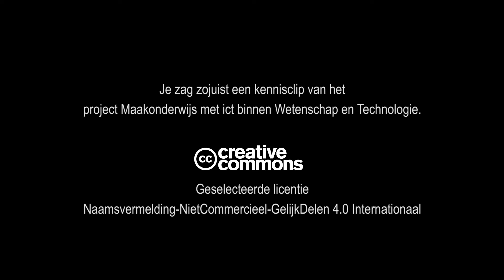Kennisclip NRO Maakonderwijs - Angelique van Dijk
Angelique van Dijk is leerkracht op basisschool ASV in Arnhem en is met leerlingen uit groep 4 en 5 aan de slag gegaan met fietshelden gezocht. Angelique vertelt over haar ervaringen en welke keuze’s ze hierin heeft gemaakt. Hoe ga je om met de enorme creatieve oplossingen? Hoe stimuleer je leerlingen om hun eerste prototype aan te passen?

In het NRO-onderzoek ‘Maakonderwijs binnen Wetenschap & Technologie in het primair onderwijs’ werken leraren, lerarenopleiders, mediamentoren en onderzoekers samen aan de vraag hoe maakonderwijs met ict binnen het primair onderwijs geïmplementeerd kan worden. Daarbij onderzoekt het project:: 1. Welke vakdidactische en pedagogische principes daarbij horen;
2. Op welke competenties van leraren doet dit een beroep doet;
3. Welke ondersteuning ze daarbij nodig hebben.

Tijdens de eerste bijeenkomst van dit project (Maak je beste onderwijs) zijn verschillenden Kennisclips gemaakt. Deze video hoort in deze serie.